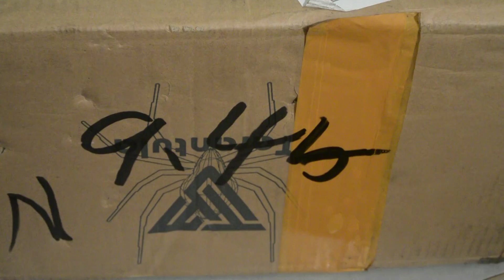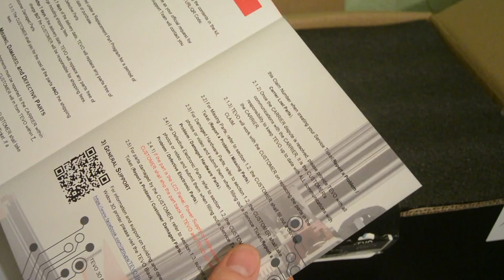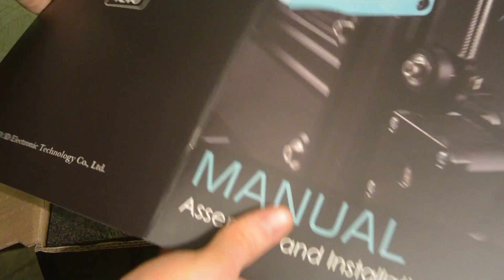3D принтер TEVO Tarantula